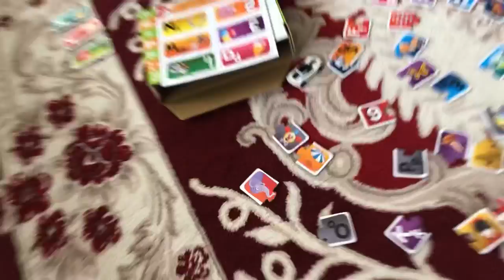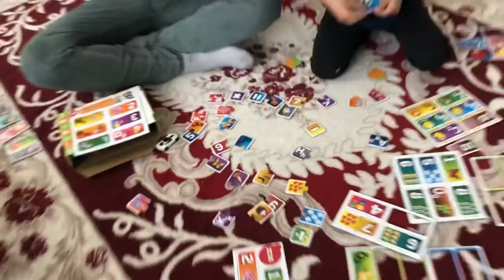İBRAHİM BABASIYLA ZEKA OYUNU OYNADILAR🥰SERKAN YİNE HİLE YAPTI😂SABAH KAHVALTIMIZ😋KÖYDE HAYAT❤️